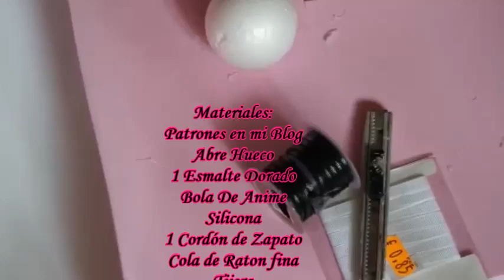DIY CONVERSE EN FOAMI FACIL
DIY CONVERSE EN FOAMI IDEAL PARA COLOCAR LAPICES,BROCHAS Y PARA RECUERDOS
Mi Blog el molde: